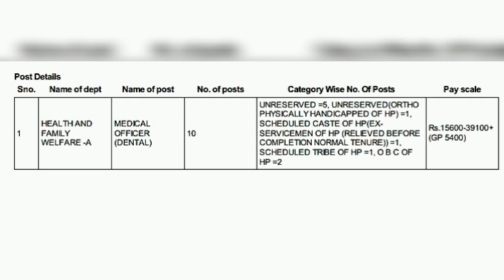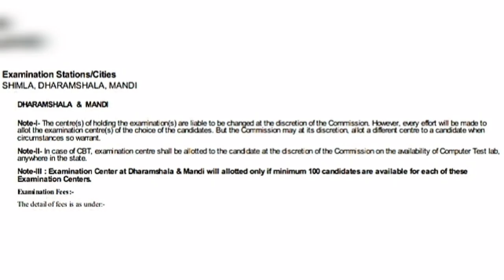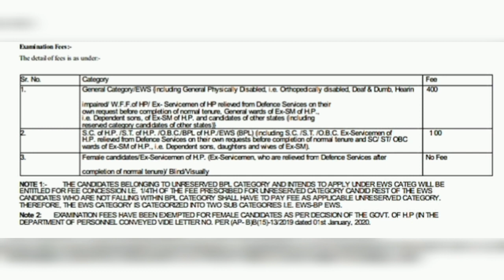HPPSC recruitment 2023 || medical officer bharti in hp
medical officer bharti in hp
hp govt jobs 2022
ayurved medical officer
Dental medical officer
Bds bharti in hp 2022
Dental jobs in hp
hp govt job notification
Medical officer vacancy in hp 2022
hp ayurvedic medical officer recruitment 2022
joa it